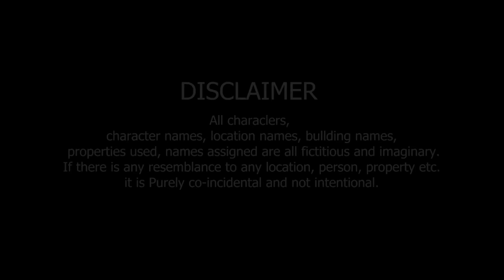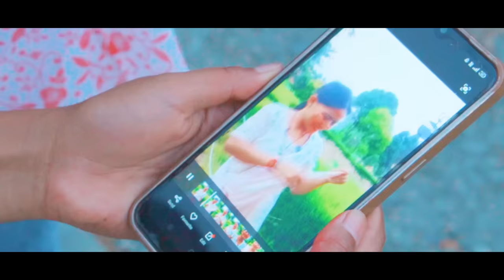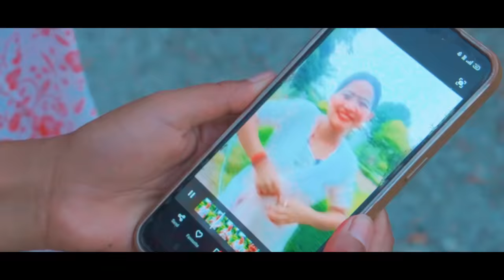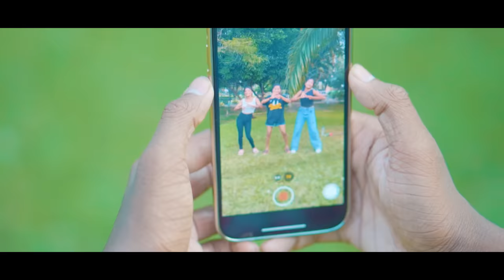Allah wariyan|Tera Yaar Hoon Main|Friendship Story|RKR Album|Yeh Dosti Hum Nahi Todenge| Best friend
Video credits By: RkR Album
Creative & Art Director By : Rakhi Kulung Rai
Production Management By : Deepak Rajak
Cinematography, Camera By : Deepak Rajak
Cinematography, Editing By : Bikram Sarkar
Cast By : Rakhi,Rahul,Mandira, Simi, Mimita, Raj, Ambika
Story By: Rakhi kulung rai

Original song Credits :

Singers : Arijit Singh, Rochak Kohli
Lyrics :  Kumaar
Music Label : T-Series
Film Director By : luv Ranjan
Starring:  Kartik Aryan, Nurshat Bharucha And Sunny Singh

Cover Song Credits:
Singer: Divyapriyam
Music Arrangement & Production : Sudeep Shrivatava
Mix & Master: Sudeep Shrivatava

We are not owner off this audio song. please do not strike. if you want to get our video removed than please informe us once  before taking any action. we will happily removed our video as soon as possibl.